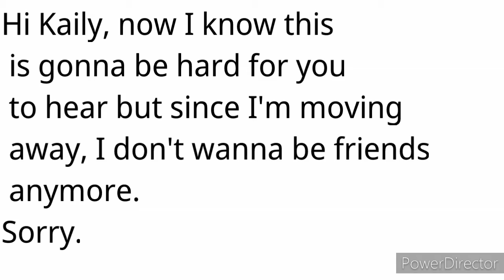that was a lot of damage...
lol this happened in elementary school, I got over this but this is how I felt at the time.